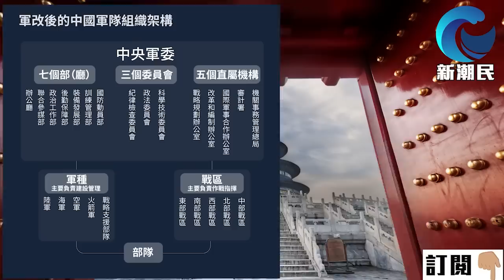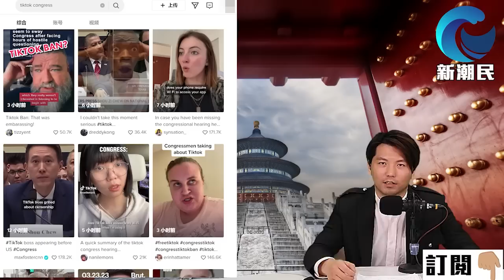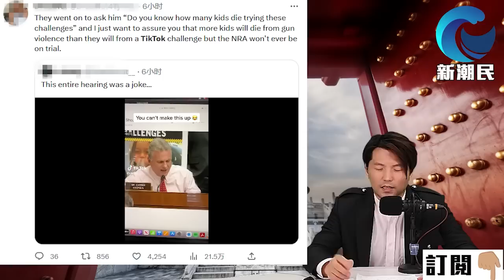[字幕版] 中國任命 被美國制裁將軍 做新國防部長 令美國陷入 自我否定狀態 這下好玩了 ! / 格仔 郭政彤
00:00 介紹話題
03:45 中國任命 被美國制裁將軍 為新國防部長 這下可好玩了 !
28:54 馬英九訪陸 抵上海浦東機場！笑容滿面 國台辦送花「享元首級」接機
43:56 TikTok聽證會 引發美網民眾怒：批評美議員提問 讓美國人顯得好蠢